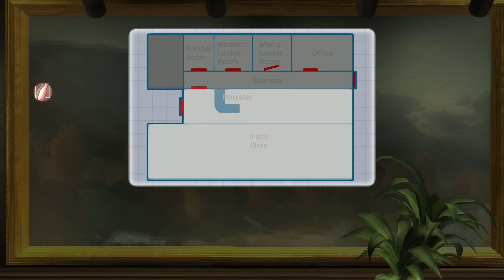Yakuza 3 Remastered Playthrough part 10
Yakuza 3 Remastered (PS4) Playthrough/Walkthrough/Gameplay
Difficulty: Hard
No Commentary